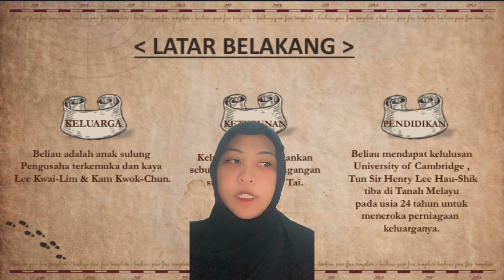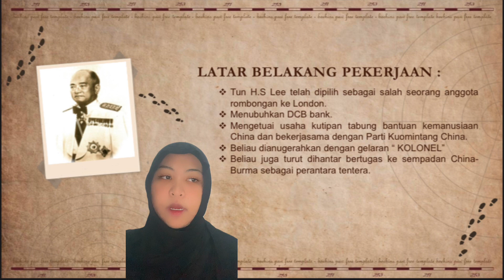TUN SIR HENRY LEE HAU-SHIK ( presentation management )